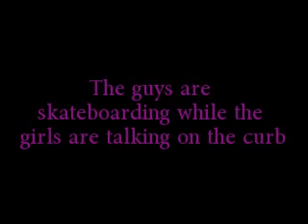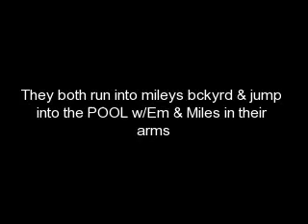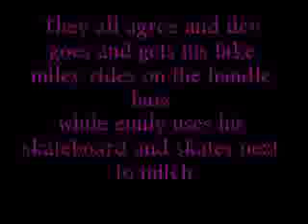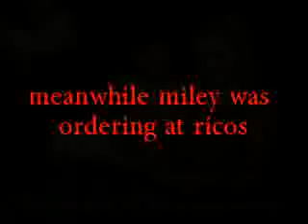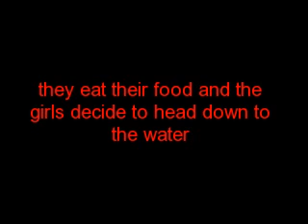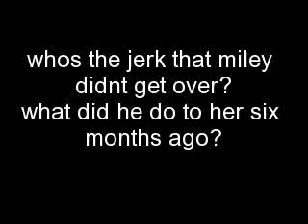LIVE.laugh.love it S1 ep 1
SHOULD I MAKE ANOTHER?
Hey its the first episode! got home from the hannah montana 3d concert movie IT WAS AWESOME! sorry if you guys dislike my ideas but i really need input! and sorry i dont hv music im just starting out and hv no idea how to do tht. please please please COMMENT! and rate i can take CRITISIM!